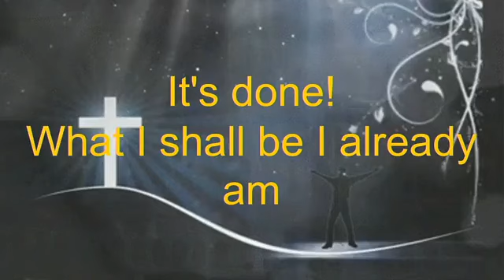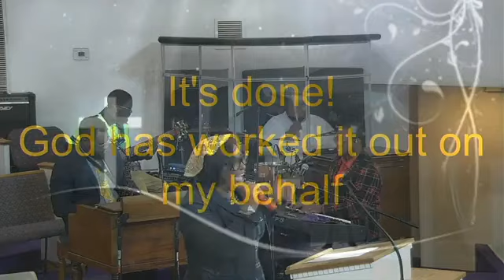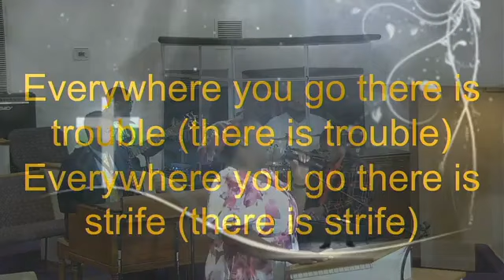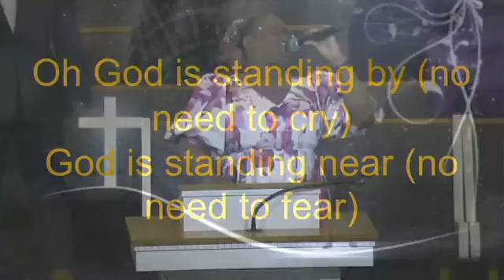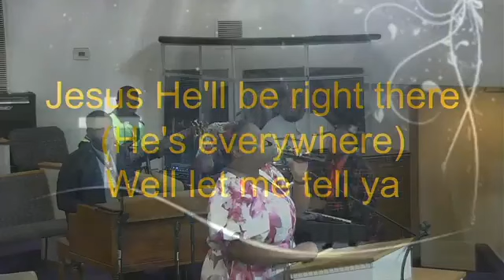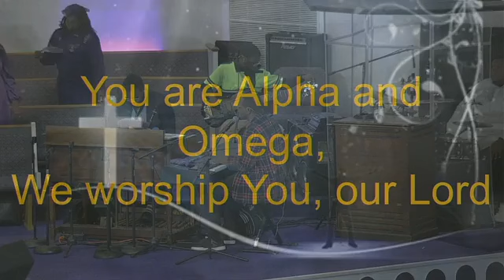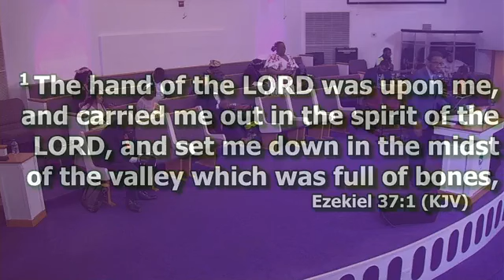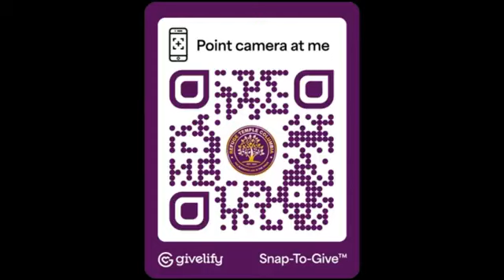October 20, 2024 - Bishop Sylvester Reid / Refuge Temple COOLJC - Columbia, SC